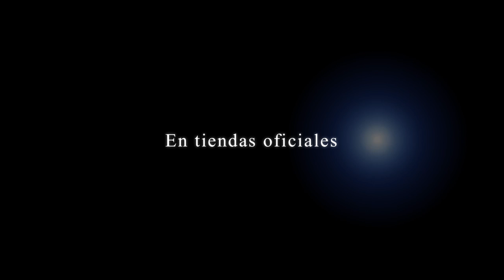Real Madrid Juego de Fichas Trailer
Juego de Fichas Real Madrid. Pásalo en grande con el juego de fichas del Real Madrid, El Juego de los Campeones.